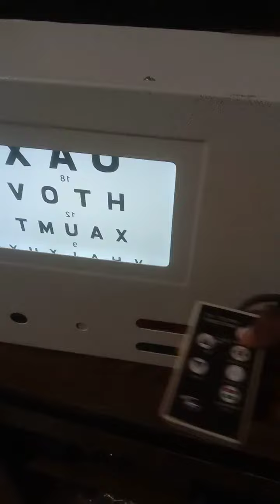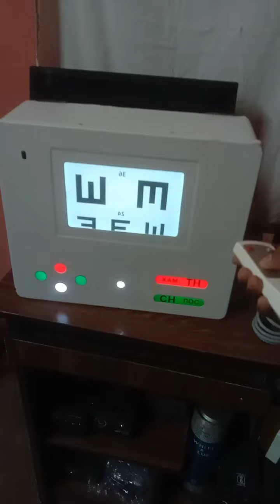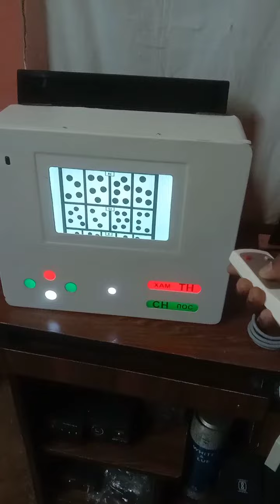eyevision drum motoriseduse karna sikhप्लीज मेरे चैनल को सब्सक्राइब करना ना भूलेen